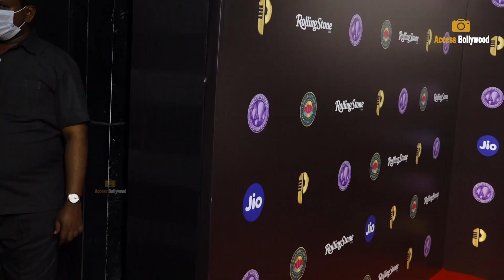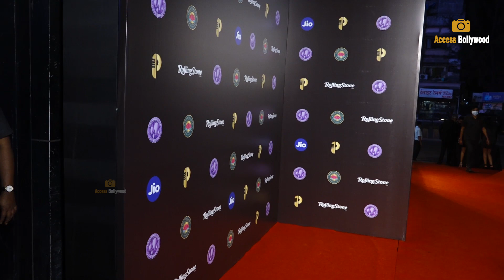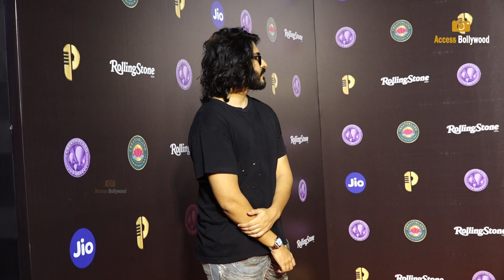India's First Unique Social Marketplace For Creators | Dino James,Srushti Tawade,Farhan A,Monalisa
India's First Unique Social Marketplace For Creators | Dino James,Srushti Tawade,Farhan Akhtar,Monalisa,Lisa Mishra | Access Bollywood

Access Bollywood  :-